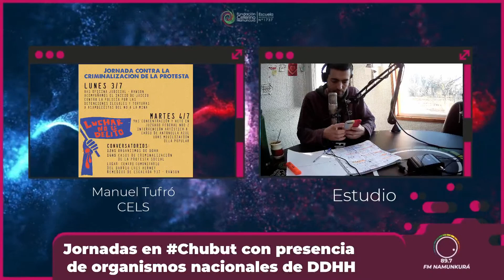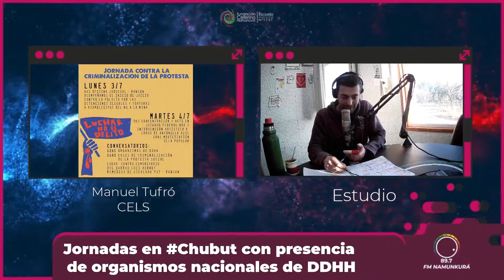Jornadas en Chubut con presencia de organismos de DDHH | 🎙Manuel Tufró, CELS: “es muy grave”